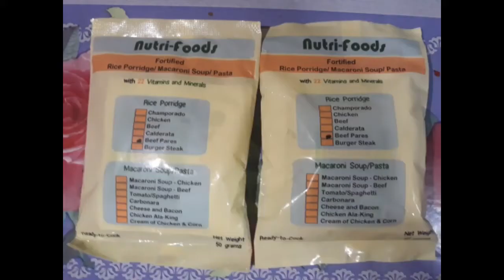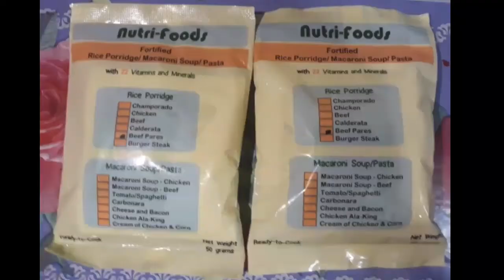BEEF PARES RICE PORRIDGE ( Lugaw / Congee ) nutri-foods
easy and quick way to cook beef pares flavor rice porridge by nutri-foods